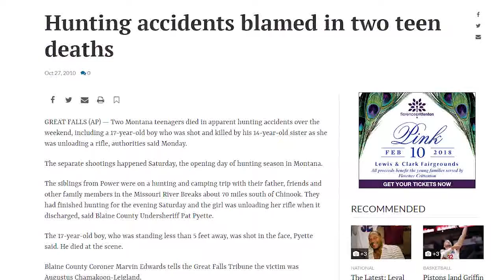Clara Goodwin - Sports Reporter/Anchor Reel (April 2018)